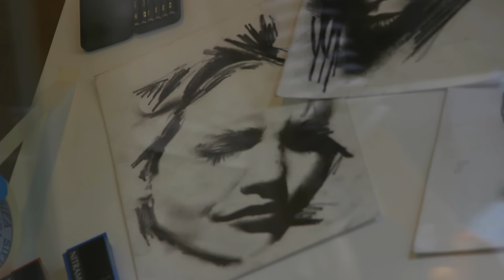Volkan Yırtıcı - Bu Sahne Bitiyor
Volkan Yırtıcı'nın, 3 Adım Müzik etiketiyle yayınlanan "Düşün" albümünde yer alan "Bu Sahne Bitiyor" isimli şarkısı, video klibiyle netd müzik'te.

Söz: Berna Güzey Yırtıcı
Düzenleme: Volkan Yırtıcı
Yönetmen: Berna Güzey, Volkan Yırtıcı, Artifeks Medya
Kurgu : Yiğit Küçükkibar